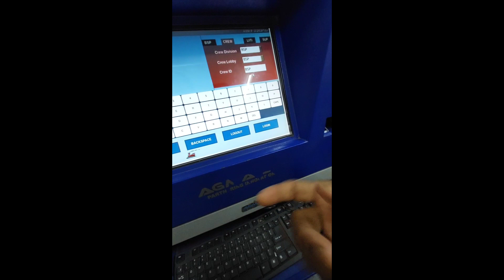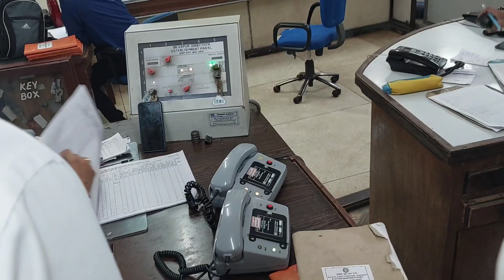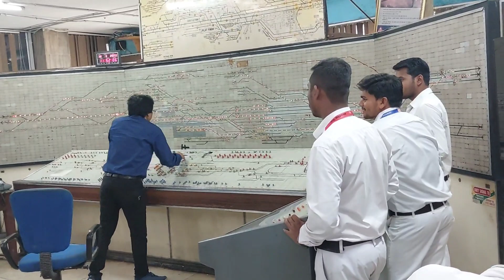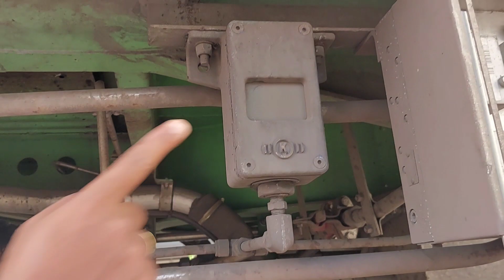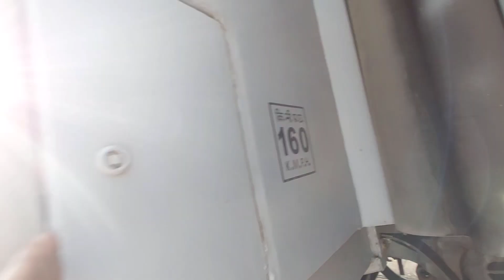3rd day of field training RRI Building and crews Lobby working at Railway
starting new journey with railway
so excitement but i want your support